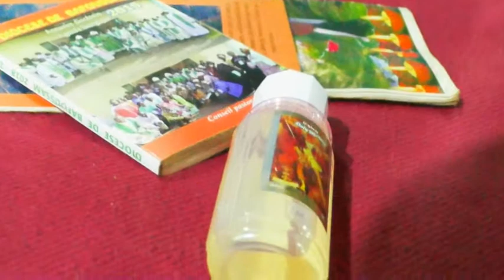Délivrées de la possession démoniaque et de la folie, elles témoignent!!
venues au Ministère International de la gloire de Dieu dans un état avancé de possession démoniaque se manifestant par des crises de folie, la sœur CARINE et la soeur CHRISTELLE témoignent aujourd'hui de leur libération totale par la puissance de Dieu au travers de son oint L’APÔTRE PIERRE PATRICE KACHE.